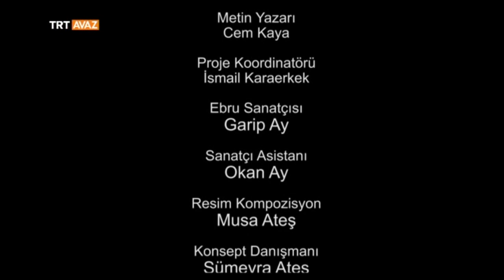Mevlana'nın Ebru Sanatı ile Sureti - Damlayan Tarih - TRT Avaz